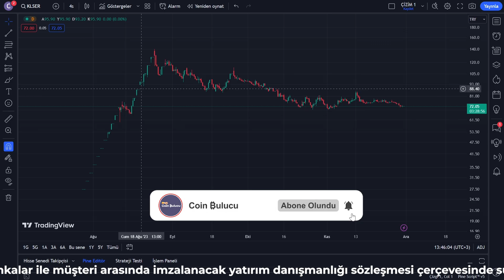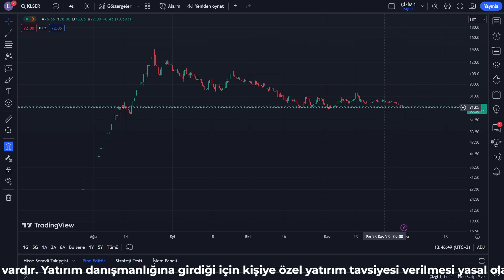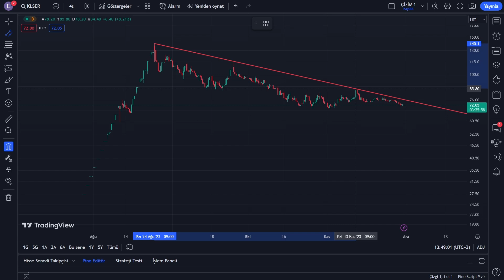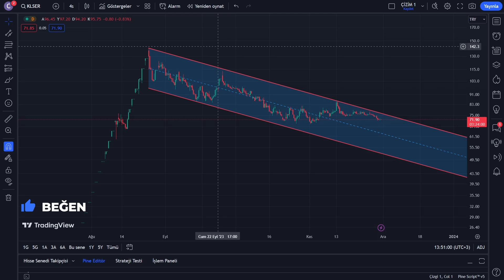Kale Seramik Hisse Analizi - KLSER Alınır mı - Yorum - Hisse Senedi - Borsa Yorumları - Halka Arz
Merhaba, bu videoda, Borsa İstanbul'da işlem gören Kale Seramik (KLSER) hissesini detaylı bir şekilde analiz edeceğiz. Kale Seramik, Türkiye'nin önde gelen seramik üreticilerinden biri olarak dikkat çekmektedir. Şimdi, hisse performansına ve şirketin genel durumuna yakından göz atalım.

KLSER hissesi, geçtiğimiz dönemde nasıl bir performans sergiledi? Teknik analizimize göre, belirli bir zaman diliminde hissenin fiyat hareketleri ve ticaret hacmi üzerinden değerlendirme yapabiliriz.

Kale Seramik'in son finansal raporlarına göre şirketin gelirleri, giderleri ve kârlılığı nasıl bir tablo çiziyor? Bu veriler, şirketin mali sağlığını ve büyüme potansiyelini değerlendirmemize yardımcı olacaktır.

Seramik sektörü, genel ekonomik koşullara nasıl tepki veriyor? Sektördeki genel trendler ve rekabet ortamı, Kale Seramik'in gelecekteki performansını etkileyebilir.

Kale Seramik hakkında son zamanlarda açıklanan haberler veya şirketin duyurduğu gelişmeler neler? Bu tür faktörlerin hisse fiyatına etkisi olabilir.

Analizimiz sırasında, Kale Seramik hissesinin olası riskleri ve fırsatları neler olabilir? Bu, yatırımcılar için önemli bir bilgidir.

Sonuç olarak, Kale Seramik (KLSER) hissesi üzerine yaptığımız bu analizde, teknik ve temel faktörleri değerlendirdik. Ancak unutmayın ki yatırım kararları alırken birden fazla kaynağı ve uzman görüşlerini dikkate almak önemlidir. Umarım bu video, yatırım kararlarınızı desteklemek için faydalı olur.